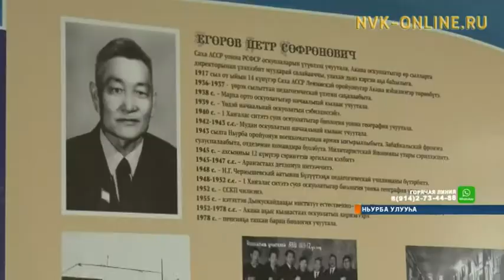Үтүөлээх учуутал аата умнуллубат. Петр Егоров төрөөбүтэ 100 сыла